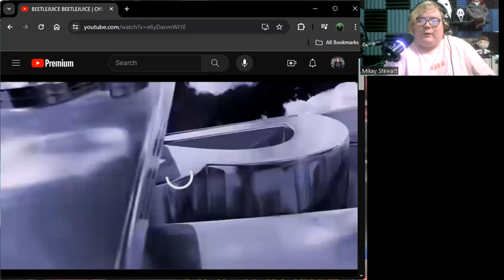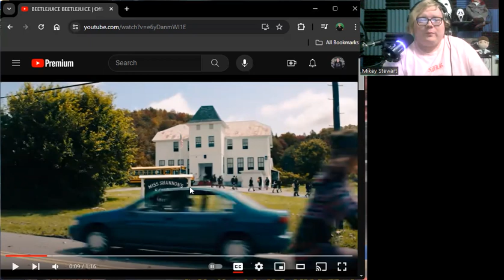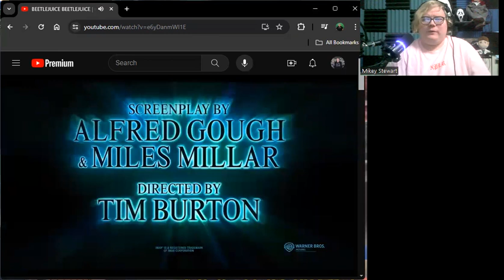Beetlejuice Beetlejuice Teaser Reaction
The juice is loose and hell is about to be unleashed and honestly I'm here for it!